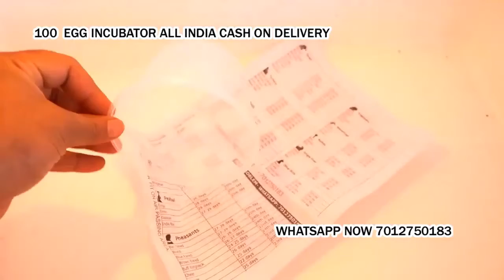100 Egg Incubator hatching machine Rayadurg Anantapur